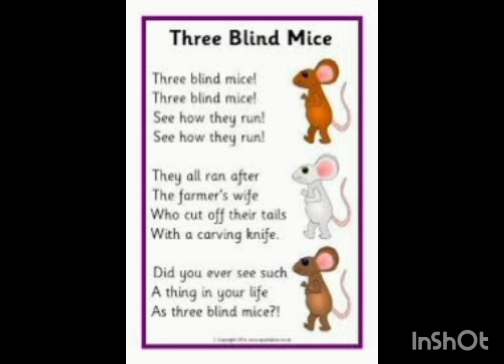Three Blind Mice : English Nursery Rhyme